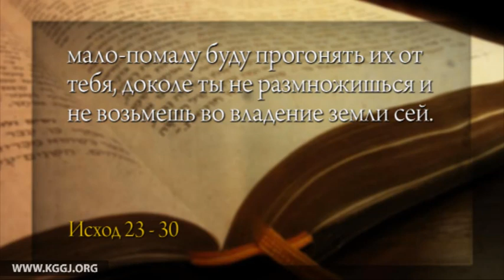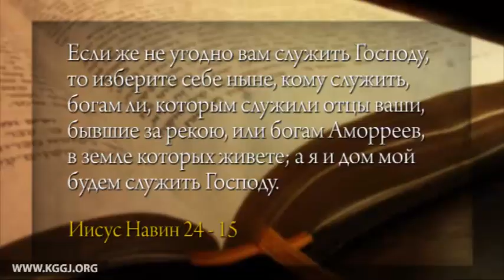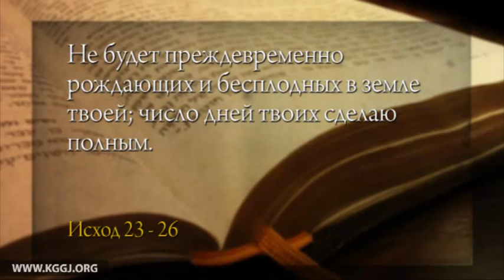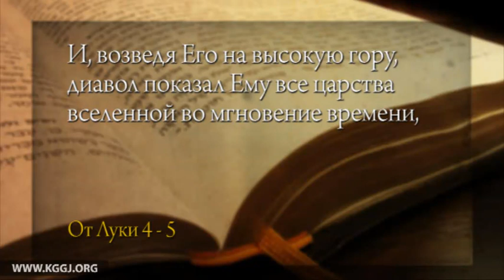Проповедь "Служение Господу, что это?"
Смотрите новую проповедь пастора Орена Лев Ари "Служение Господу, что это?"